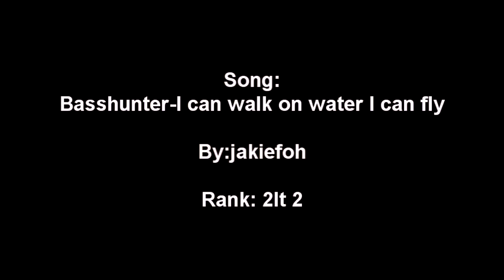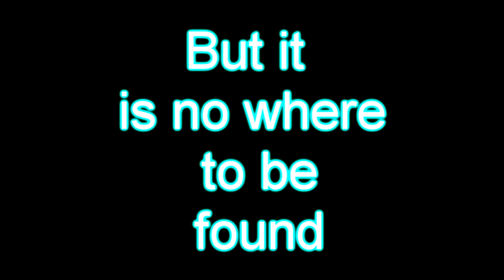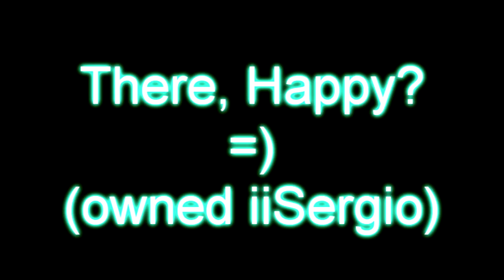|| Combat Arms Montage || Jakiefoh || No-scope Montage || HD ||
A short little montage I made in about a half a day.
I hope you enjoy it, I put  alot of effort into it!
The music(in case you missed it at the beginning) Is "I can walk on water, I can fly" By Bass hunter
I tried this song because I didn't see it in any other montages, and I thought it fit well.
And, yes, I kinda go hard against a person named "iiSergio" (Don't mistake him for -iSerg , he gets that A LOT and its kinda funny in my opinion) He's just a friend that we like to, quote 'fight' a lot.

Clan - QuarantineMVP
In game name (IGN) - jakiefoh
KDR - 1.00
Rank - 2Lt. 2
Oh, and if you are going to ever type jakie, its jakie, not jackie, now jakey, neither jacky, especially not jake T_T
I feel I have the MOST butchered name in humanity.